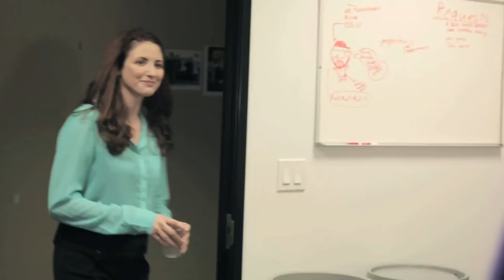Television Spoilers - Office Problem #99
You hear it every day in the office, someone talking about last nights must see television episode. Whether it's Game of Thrones, Breaking Bad, True Detective, or classics like The Sopranos, if you haven't seen the episode yet the last thing you want is a spoiler. But what happens when someone takes their television spoilers a little too seriously? Check it out in this weeks Office Problems - Television Spoilers.